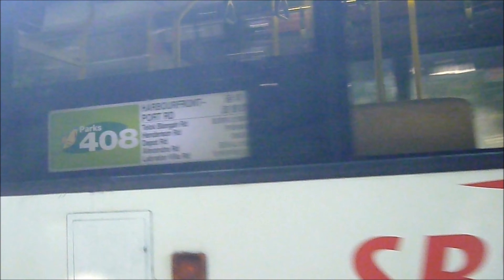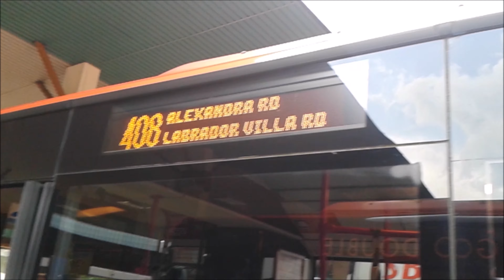Singapore's Final Bus to the Parks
Back in 2016 on this exact date, Singapore's final bus service that was classified under the Parks scheme ran for the final time before it was withdrawn. Buses under this scheme mainly served as a connection between a town centre and a park. At its peak, the scheme had 5 bus services, all of which were numbered as 4xx. Service 400 served the former Marina City Park, 401 served the East Coast Park and 403 served Pasir Ris Park. These three buses were subsequently removed from this scheme and continued to run as normal bus services. While Service 409 did serve the iconic Mount Faber Park, it was withdrawn in 2013. Service 408 was only withdrawn in 2016 due to low demand to the Labrador Park.

Today, only Services 400 and 403 continue to run on a daily basis, while Service 401 only runs on weekends and public holidays. The 400 had numerous route amendments over the years, and now serves Gardens By The Bay, Marina Barrage as well as the Marina Bay Cruise Centre (after merging with the 402). Service 403 still serves Pasir Ris Park, but its route nature and demand is more comparable to that of a feeder bus. While Service 401 was temporarily suspended during the COVID-19 period, it was the sole leisure bus service to be reinstated afterwards.

This video is a remake of the older tribute video to Service 408 on this channel, hence the quality is not as high as other recent videos.